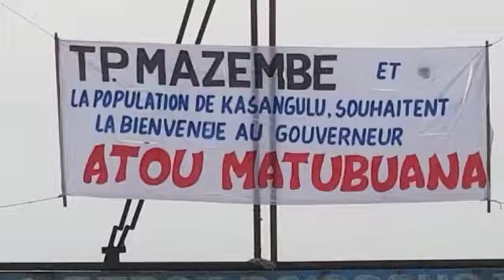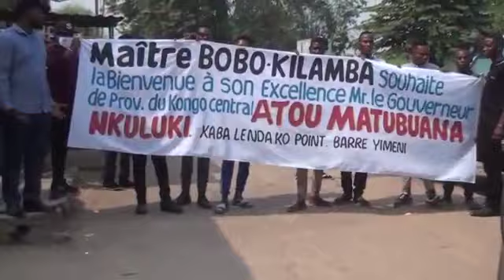27.06.2020::TP MAZEMBE KASANGULU::REMISE BUS PAR FREDERIC KITENGIE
27 Juin 2020
Tout Puissant Mazembe Kasangulu
Cité de Kasangulu, Kongo Central - RD Congo
Remise bus par Frédéric KITENGIE, Manager Général du TP Mazembe
Don de Moïse KATUMBI, Président TP Mazembe
En présence de :
- Atou MATUBUANA, Gouverneur Kongo Central
- Jean-Didier MASAMBA, 2ème Vice-Président de la FECOFA